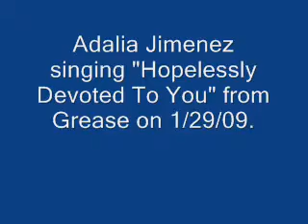Hopelessly Devoted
Adalia Singing Hopelessly Devoted to you on 1/29/09.